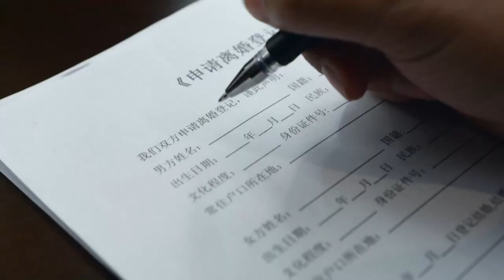小三害得原配父母离婚，儿子大发雷霆为母亲出气，找到小三工作单位揭穿她真面目